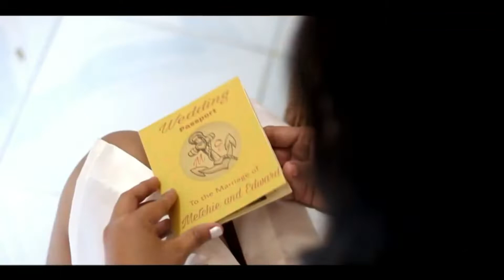3RD WEDDING ANNIVERSARY | Edward & Metchie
Whether it’s your first wedding anniversary or your 50th, your anniversary is a special day to tell your partner how much you love him.
Bilang pagdiriwang ng aming 3rd wedding anniversary, nagkaroon kami ng kaunting handaan dito sa Hongkong together with my churchmates. May kasiyahan at tawanan.